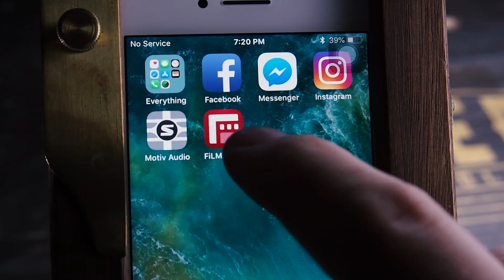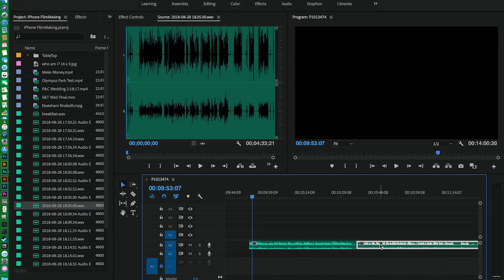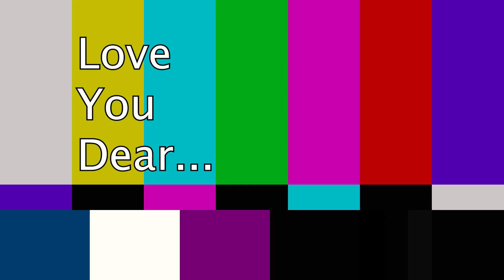iPhone Filmmaking - How/Why You Don't Need Gear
Today we talk about what film gear I use, and why I'm switching.